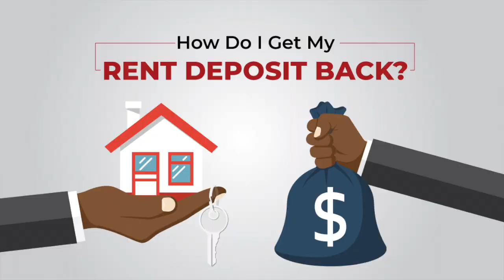Agenzie immobiliari a Londra 🇬🇧 🏠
Quando cerchi le agenzie immobiliari a Londra, pensi, ora accendo il pc e cerco, tanto una vale l’altra. Invece non è così, prima di prendere una stanza o un appartamento a Londra, devi stare molto ma molto attento! Ora ti spiego perché...

APPROFONDIMENTI

Vuoi leggere tutto quello che ho detto in questo articolo?
FACILE! 😀

INFO & CONTATTI